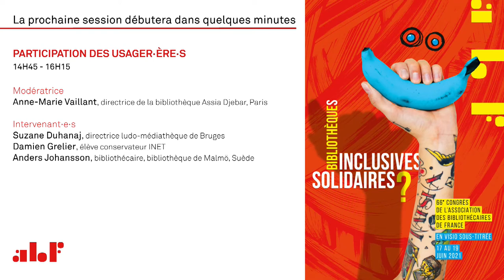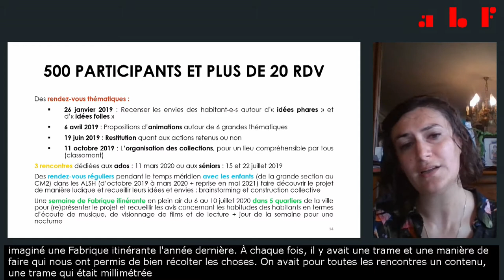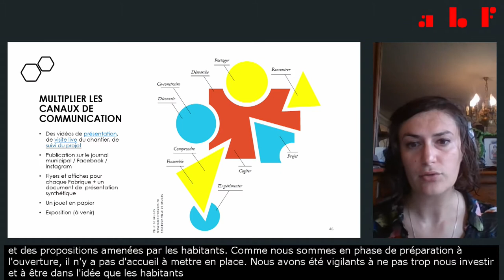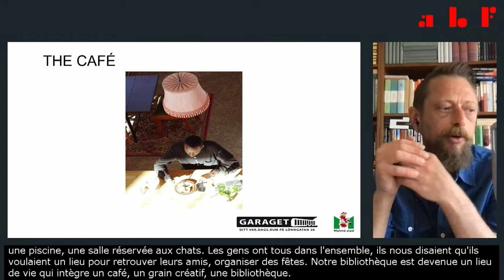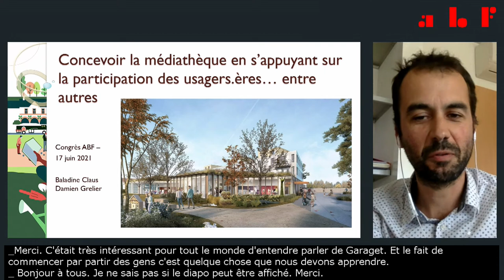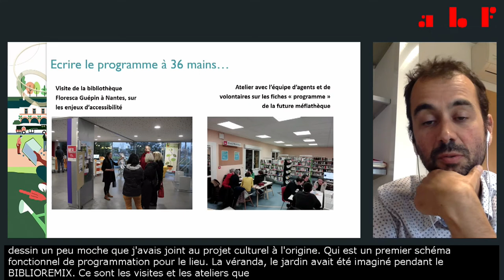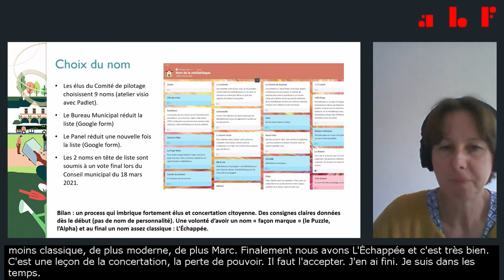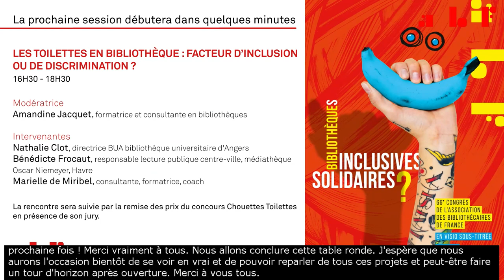Congrès 2021 - TR4 Participation des usager·ère·s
66e congrès de l'ABF
Bibliothèques inclusives, bibliothèques solidaires ?
17 au 19 juin 2021 - En visio sous-titrée

MODÉRATRICE
Anne-Marie Vaillant, directrice de la bibliothèque Assia Djebar, Paris

INTERVENANT·E·S
Baladine Claus, directrice de la bibliothèque des Sorinières
Suzane Duhanaj, directrice ludo-médiathèque de Bruges
Damien Grelier, élève conservateur INET
Emeline Joffre Cottenot, référente des Services aux Publics, Ludo-Médiathèque de Bruges
Anders Johansson, bibliothécaire, bibliothèque de Malmö, Suède